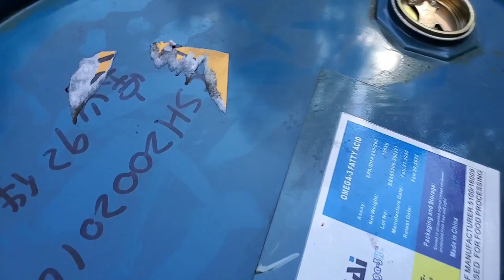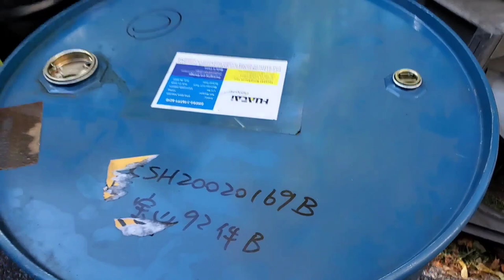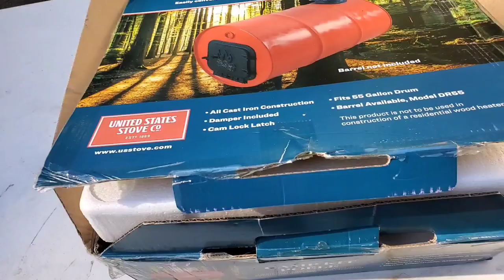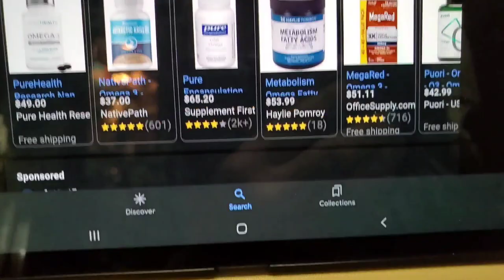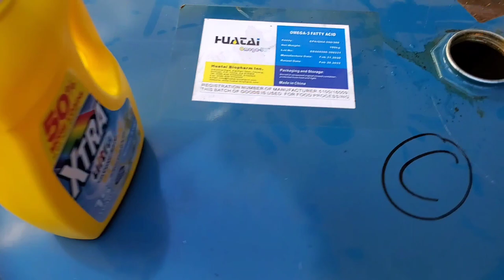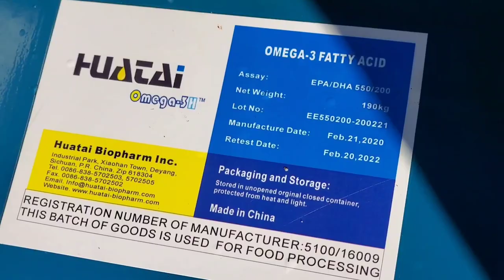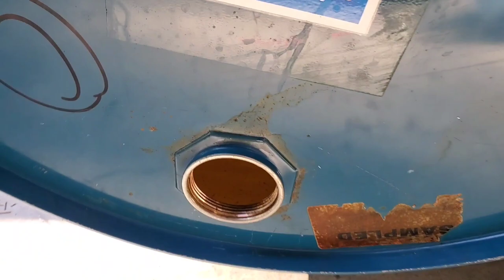BRRR!! Budget Big Burn Barrel Build Begins. Barrel Stove.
Building a heater for the garage on the cheap.  A barrel of the correct quality and a stove kit from Tractor Supply.  It's going to be better than the rest, just give it some time.  I have plans!